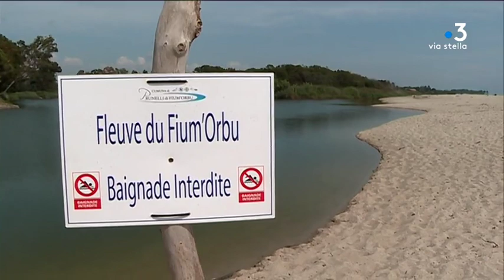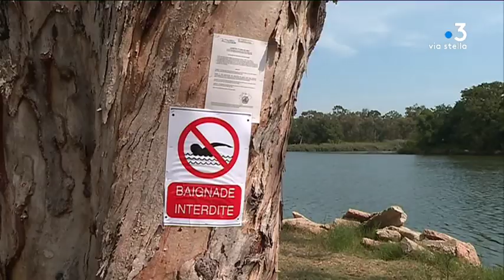Fium'orbu : pollution du fleuve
Intervenants :
- André Rocchi, maire de Prunelli
- Antoine Grisoni, président de l'union régionale des professions de Santé

Equipe : BERNARDI  François-Albert - BANSARD Daniel - PASBECQ Bertrand